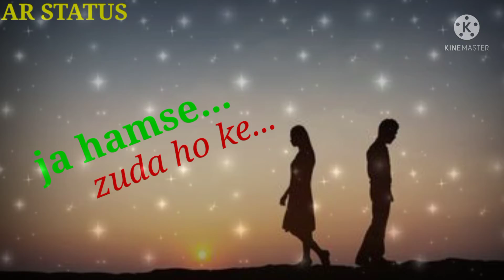mai to karlu sabar mane dil na magar sad status new video WhatsApp status sad